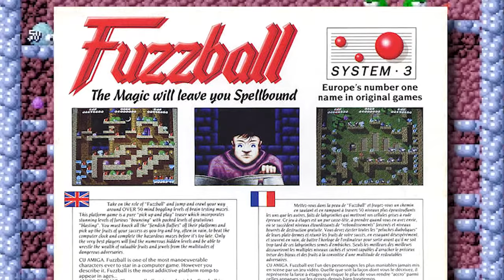FUZZBALL - The Amiga Exclusive Game You've NEVER Played!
A cute and extremely addictive little platform game from System 3, a British publisher that has been around since 1982!

Featuring music from Fuzzball (Amiga).

P/XEL
p/xel
It's a Pixel THING
PXTNG
Retrogaming
Retrogames
Retrogamers
retrocomputing
retrocomputers
computing history
gaming history
Gaming
Pixel
Fuzzball amiga review
Fuzzball amiga exclusive
Commodore Amiga exclusive games